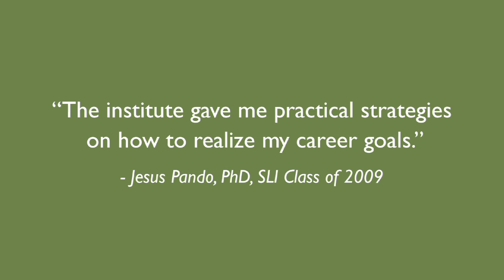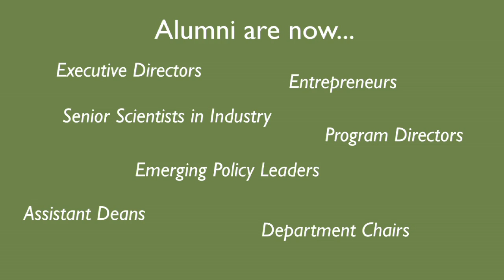Linton-Poodry SACNAS Leadership Institute (LPSLI)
The Linton-Poodry SACNAS Leadership Institute (LPSLI) provides premier training for motivated professionals from populations excluded and underrepresented in STEM, who are interested in advancing their leadership of diversity, equity, and inclusion in all sectors (academia, industry, and non-profit, and government).

2022 Applications Opening Soon!